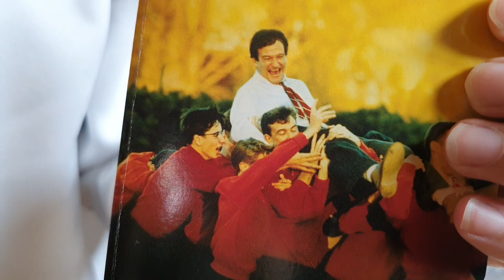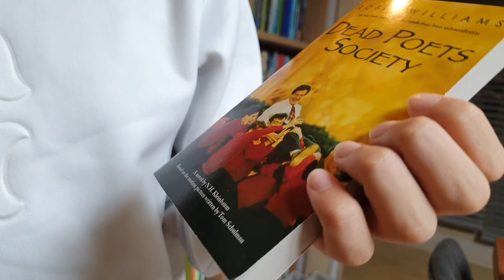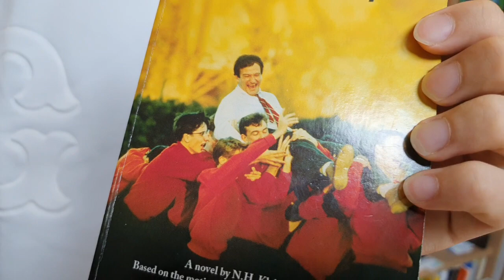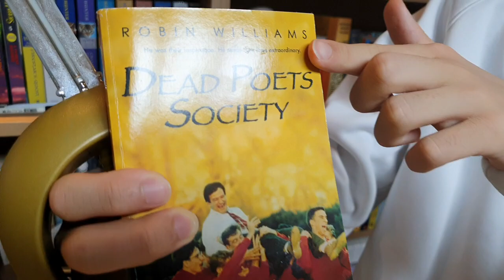[BookQuester] 'DEAD POETS SOCIETY' ; Book Review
- by N.H. Kleinbaum, Tom Schulman(1989, 166 p)
- Classics, Young Adult
- He made their lives extraordianary.
- Movie - Robin Williams
- Todd Anderson and his friends at Welton Academy can hardly believe how different life is since their new English professor, the flamboyant John Keating, has challenged them to "make your lives extraordinary! " Inspired by Keating, the boys resurrect the Dead Poets Society--a secret club where, free from the constraints and expectations of school and parents, they let their passions run wild. As Keating turns the boys on to the great words of Byron, Shelley, and Keats, they discover not only the beauty of language, but the importance of making each moment count. But the Dead Poets pledges soon realize that their newfound freedom can have tragic consequences. Can the club and the individuality it inspires survive the pressure from authorities determined to destroy their dreams? (goodreads)